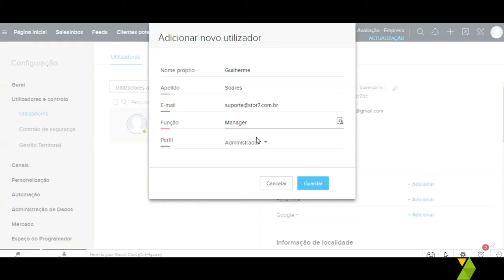Cadastrando um novo usuário no Zoho CRM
Nesse vídeo tutorial de hoje, esclarecemos como cadastrar um novo usuário no Zoho CRM.

Lembrando que, na versão free da Zoho, existem algumas limitações.